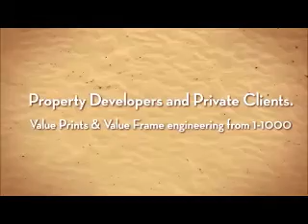Gylliayn ART West Coast Look Book!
Comprehensive and Creative Art service for International Hoteliers,  Interior Designers, Healthcare Design, Property Developers
and Private Clients.  Value Prints and Value Frame engineering
from 1-1000.  Color Matching and Image Simulation.